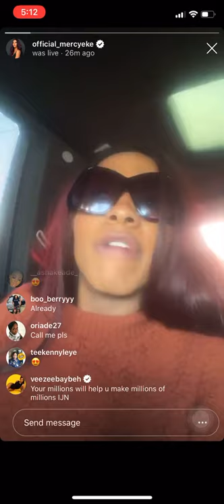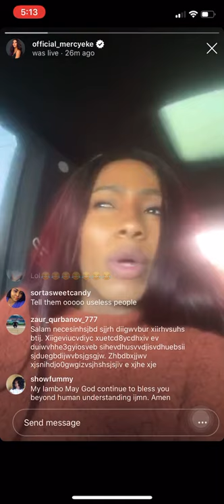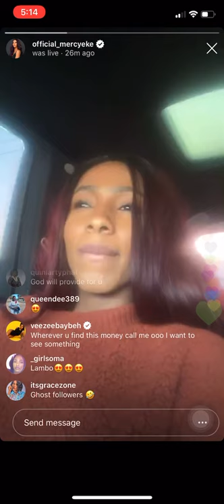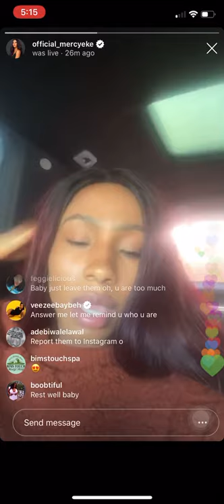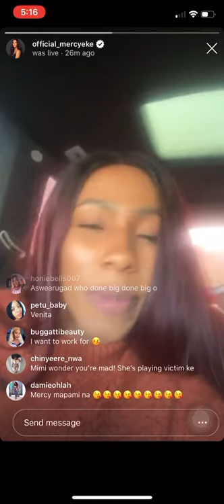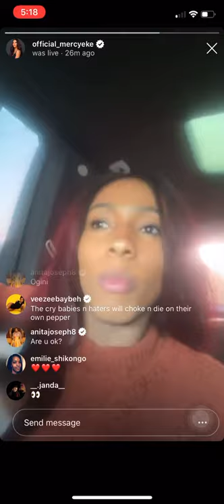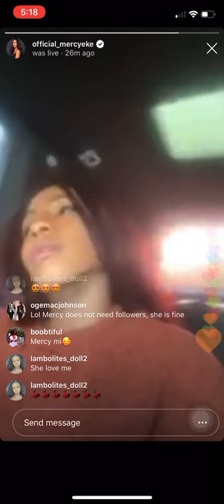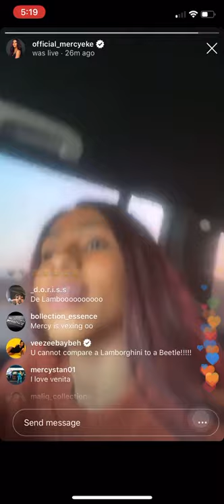Mercy tells fans -“Let love lead” on instagram LIVE